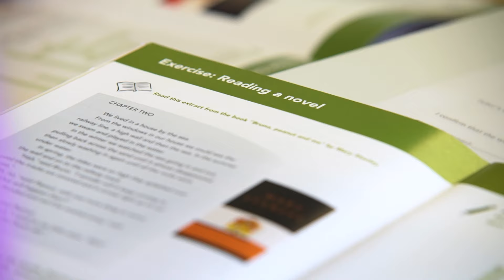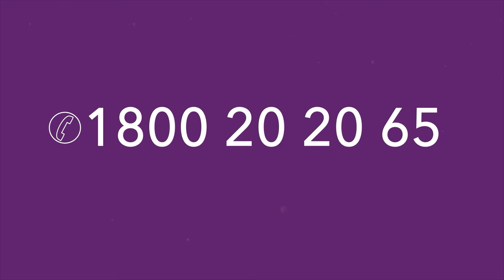Mary from Wexford went back to education to provide the best care for her son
The National Adult Literacy Agency (NALA) can help with reading, writing, maths and computer skills. Find out more about all the ways you can learn today for free by calling 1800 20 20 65